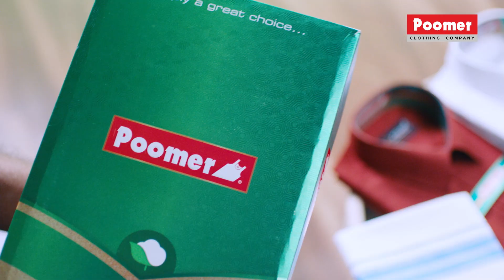Chai With Chithra- Ramkumar Ganesan-Producer -Collection report of Thrisoolam was in MGR's hand-2